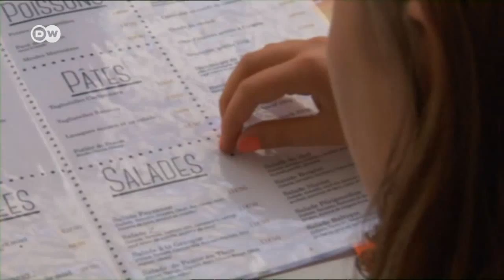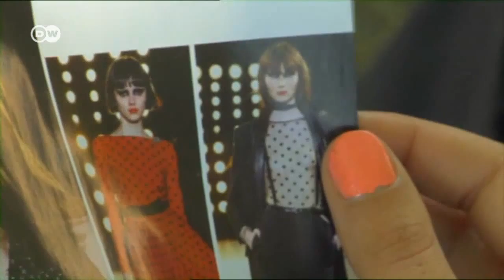Francja walczy z anoreksją modelek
Francja wypowiedziała wojnę anoreksji, by ratować modelki przed zagłodzeniem się na śmierć. Parlament przyjął ustawę, która określa minimalne normy wzrostu i wagi dziewczyn, zatrudnianych przez agencje modelek. Najnowsze informacje serwisu DW znajdziesz tu